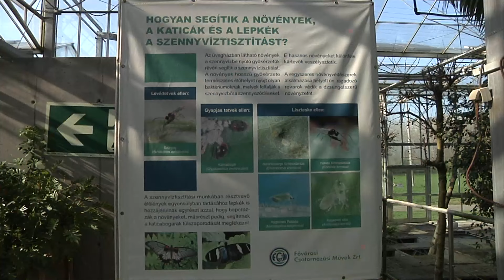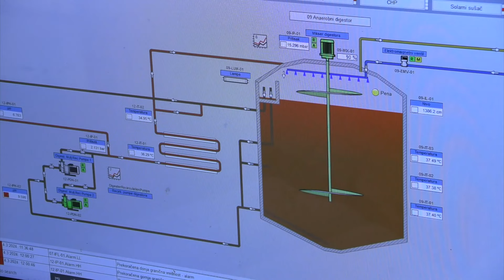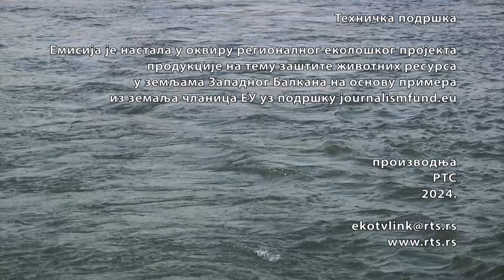Eko perspektive: Put do čistih reka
Kako do čistih reka? U zemljama EU oko 90% gradskih otpadnih voda se sakuplja i tretira u skladu sa Direktivom EU. Austrija, Nemačka, Luksemburg i Holandija prečišćavaju 100% svojih gradskih otpadnih voda. Oko 80% otpadnih voda na svetskom nivou vraća se u ekosistem bez tretmana ili ponovne upotrebe. Srbija je ispod svetskog  proseka, svega 18 odsto stanovnika je pokriveno sistemom prečišćavanja komunalnih otpadnih voda i po tome je na začelju evropske liste zemalja koje prečišćavaju svoje vode.

Kako izgledaju postrojenja za tretman otpadnih voda u Beču, Budimpešti, Šiofoku, Temišvaru, Kanjiži i Kruševcu? Kakve tehnologije primenjuju i koliko štite reke od zagađenja? Kako se biljke i bakterije koriste kao prečistači? Kada će Beograd dobiti postrojenja za tretman otpadnih voda i prestati da kanalizaciju izliva u Savu i Dunav? Šta donosi revizija Direktive o pročišćavanju komunalnih otpadnih voda? Odgovore na ova pitanja saznaćete u specijalnoj emisiji “PUT DO ČISTIH REKA”.

Emisija je nastala u okviru regionalnog ekološkog projekta produkcije na temu zaštite životnih resursa, kao što su voda i vazduh, u četiri zemlje Zapadnog Balkana (Srbija, BiH, Crna Gora i Severna Makedonija) na osnovu dobrih primera iz susednih zemalja članica EU, uz podršku journalismfund.eu.

Emisiju pripremila Slavica Gligorović